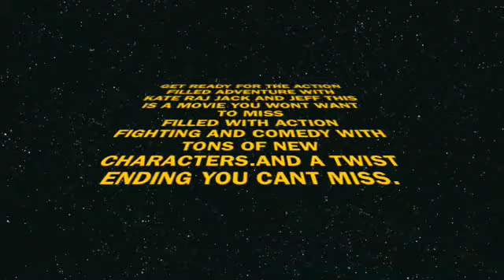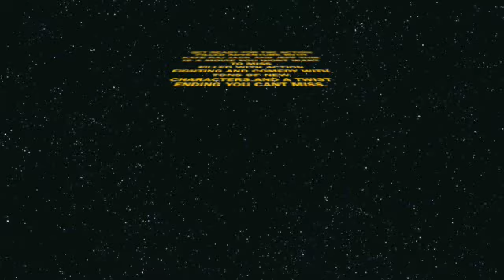puppet people the movie trailer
this is the trailer for the puppet people movie. you saw it coming  people!